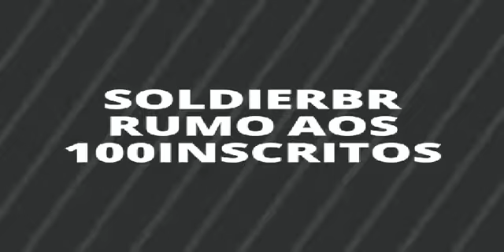Jogando Party Hard - Passando a faca em geral na festa da fritação. (#1)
《 VVV  LEIA A DESCRIÇÃO  VVV 》

Canal de Vlogs: SoldierBr00

Canal de Jogos: SoldierBr_FX

Espero que vocês tenham gostado do vídeo, desculpem pelas interrupções e erros, se tiver alguma dúvida ,pergunta ou até mesmo dica ou cítrica(construtiva), fale nos comentários espero que tenham gostado e continuarei aprimorando e melhorando o canal, obrigado galera pelo apoio VLW FLW.😁😎